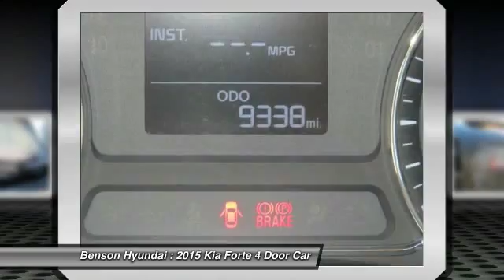2015 Kia Forte Spartanburg SC C285A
2015 Kia Forte LX

Benson Hyundai
2550 Reidville Road

NO ACCIDENTS, NON-SMOKER, CLEAN CARFAX, LOCAL TRADE, ONE OWNER, MATICULAS SERVICE RECORD, and DEALER MAINTAINED. Forte LX, 4D Sedan, and 1.8L I4 DOHC Dual CVVT. Your quest for a gently used car is over. This fantastic-looking 2015 Kia Forte has only had one previous owner, with a great track record and a long life ahead of it. This wonderful Kia is one of the most sought after used vehicles on the market because it NEVER lets owners down. We believe that every customer deserves to be treated with the upmost respect and have a memorable experience in dealing with our dealership! We provide this service by going above and beyond what is expected! We believe that purchasing an automobile should be a long term experience that is second to none, making each and every transaction pleasant & fun with excitement and integrity!